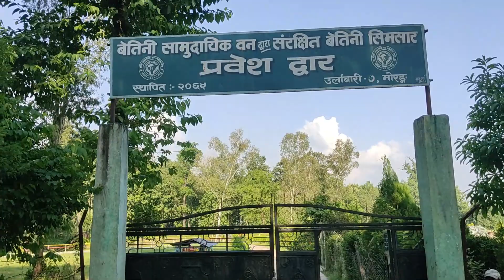𝐌𝐀𝐍𝐆𝐋𝐀𝐁𝐀𝐑𝐈 𝐒𝐈𝐌𝐒𝐀𝐑 || 𝐑𝐀𝐀𝐉𝐈𝐕 𝐕𝐋𝐎𝐆𝐒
𝐑𝐀𝐀𝐉𝐈𝐕 𝐕𝐋𝐎𝐆𝐒

what's up you beautiful people 😊😃

Thank you for visiting ❤️
Stay safe